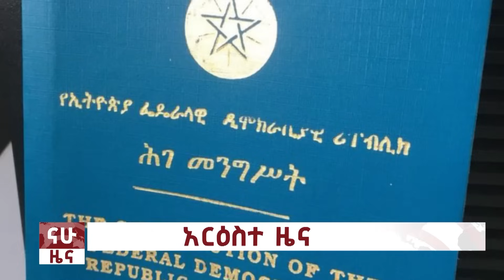ህዳር 19 ፣ 2016 የምሽት ዜናዎች @Nahoo Television